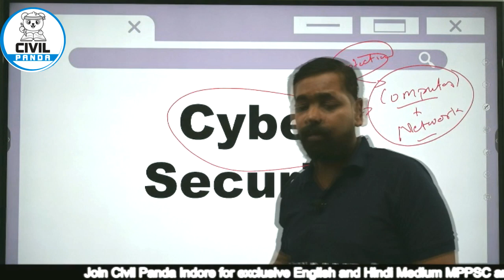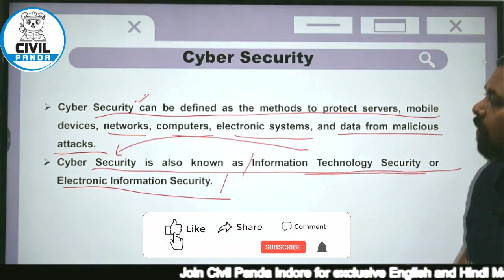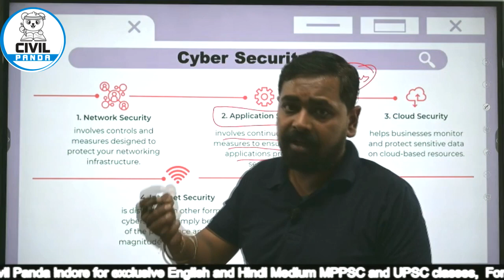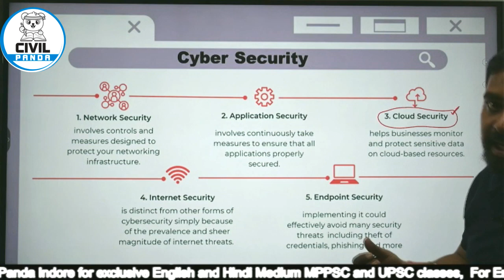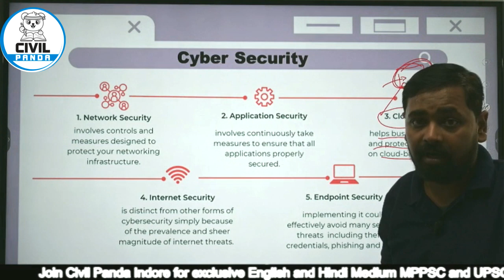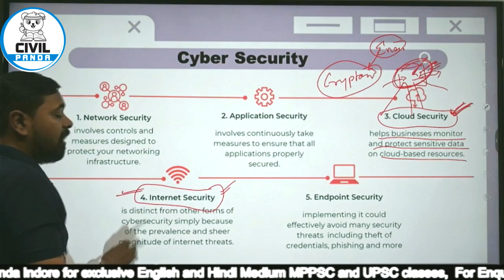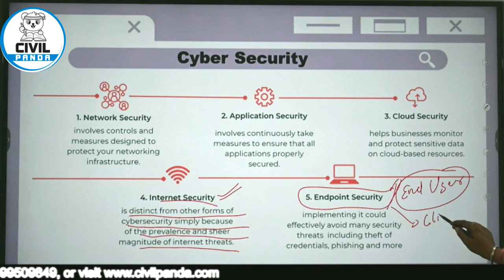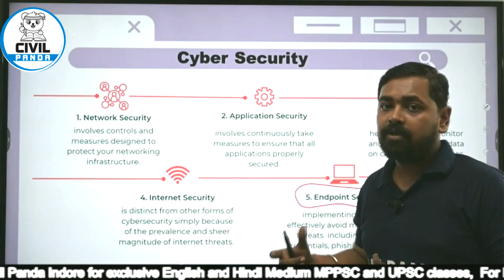MPPSC Prelims Unit 9 Part 12 | Cyber Security | Unit 9 Series | Ketan Sarawagi